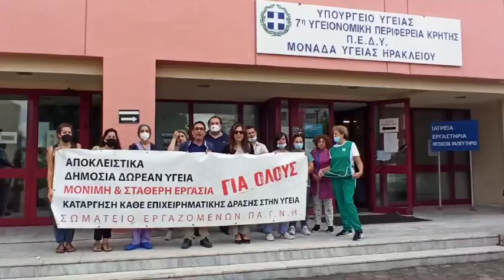Διαμαρτυρία υγειονομικών στην 7η ΥΠΕ